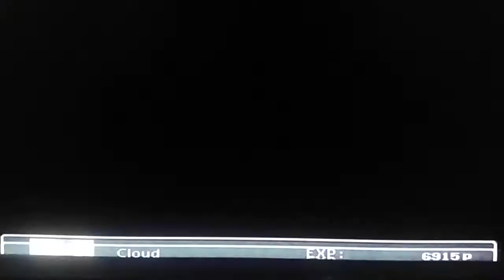FF7 Eifadunk location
Again like FF8 FF9 there is going to be loads or monster items location in FF7